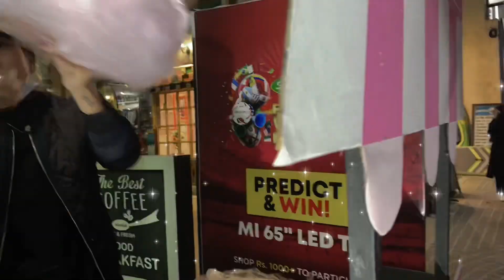My first shopping.Masalabit Pokhara lakeside .my first shopping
My first shopping
me and my family
 I visited to Lakeside Pokhara .

rapidtags my first vlog
my first vlog attractive thumbnail
my first vlog all keywords
my first vlog also ask
my first vlog audio
my first vlog all hashtags
how to introduce yourself in your first vlog
how to start your first vlog
my first vlog tags copy and paste
my miss anand first vlog